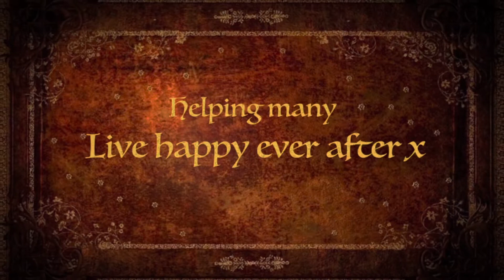The magic of Alive Oaks healing nature centre in paradise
ALIVE OAKS

Alive Oaks is a place to find your self once again and to connect to your essence of who you truly are … to heal past traumas and find your souls true propose .

It’s been a fairytale adventure and an amazing experience to go on this journey to open this retreat centre and to be able to help people feel better and heal …
We really help people through big transformations here …our aim … to guide people to better decisions and more for filling lives ..

We have help many people through

Drug addiction
Alcohol addiction
Eating disorders
Anger
Stress
Anxiety
Depression
And many more issues

We provide endless nature , love , care , healing , therapys , life coaching , meditation, energy exercises, sound healings , spiritual jorneys and much more

35 acres of beautiful Portuguese mountain side awaits your healing journey ..

We hope to see some of you here
To experience the magic thats created here and to help you on your journey of self discovery….

Why wait to be happy ? Make changes in your life today to feel whole and centred ❤️❤️

Aliveoaks.com